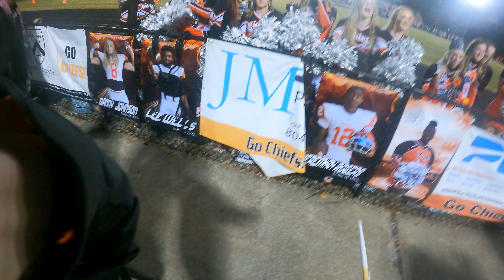Harrison Allred - Maniacs Tenor Cam POV